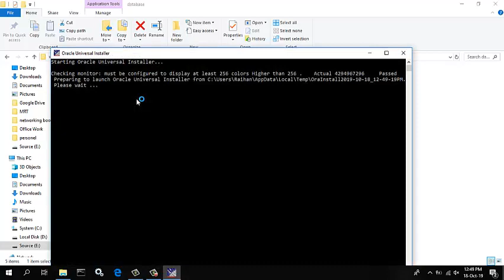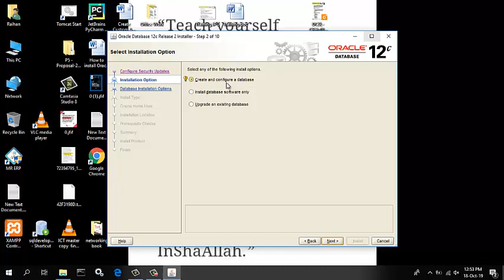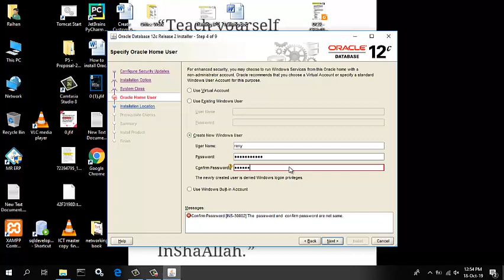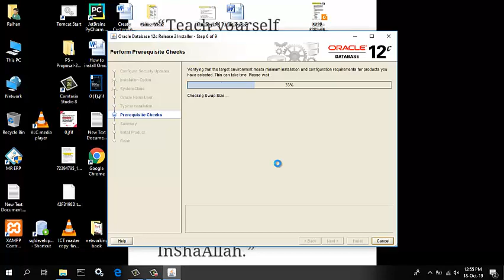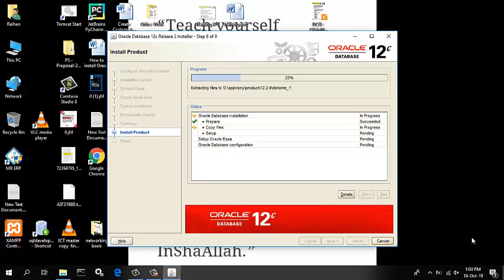How To Install Oracle Database 12c on Windows 10 Professional 64 bit